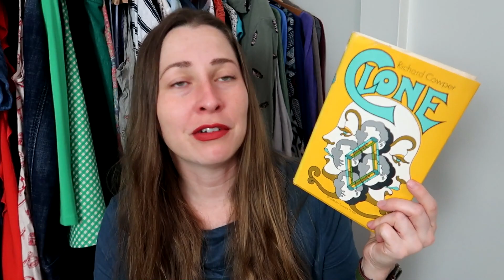I Made a $200 Mistake...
I was able to turn it around, but I know even as an experienced reseller I get those dollar signs in my eyes and sometimes don't screen things as hard as I should.  You are going to make mistakes and that's okay.  Learn and grow and if you can figure out how to still make a profit.

Want to try a ThredUp Rescue Box for inventory?  Use my link and get $10 off if it's your first time trying ThredUp

Items I use to run my eBay, Etsy and Amazon stores:
*Bankers Boxes
*Wall of Accountability
*50 Pair Shoe Rack
*Photo Paper for Clothes Backdrop
*SoftBox Lights for Filming & Clothes Lighting
*Fine Mist Spray Bottles
*Felt Board for Clothing Measurements
*FETY Rechargeable Fabric Shaver
*Rollo Thermal Label Printer
*Small Mail Scale (Under 10lbs)
*Large Mail Scale (Over 10 lbs)
*Poly Bags Variety Pack
*Poly Bags Large
*Canon Camera G7X
*UV Light
*Heat Gun

Cleaning Supplies:
*Bar Keepers Friend (Ceramic and Glass)
*Orange Oil (Wood)
*Easy Cleaner (Shoes)
*Leather Conditioner
*Brasso (Brass and Game contacts)
*Horsehair Cleaning Brushes

HeroineB0B
1490-5A Quarterpath Road
PMB 129

Pegboard Nerds feat. Elizaveta - Hero (Teminite Remix)